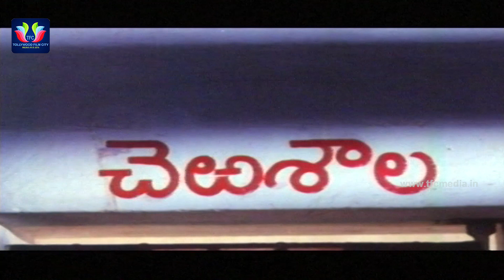Non Stop Comedy Scenes Back to Back Vol.25 | Telugu Comedy Scenes | TFC Comedy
Watch & Enjoy Non Stop Back to Back Comedy Scenes.